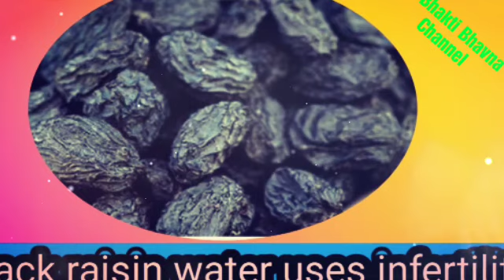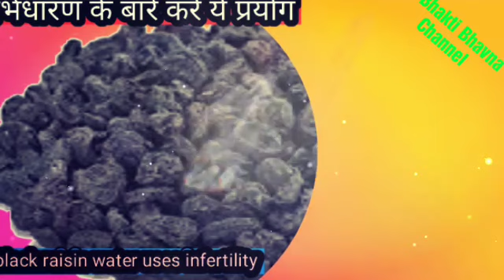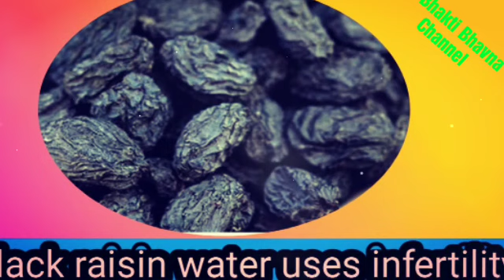Pregnancy tips। गर्भधारण कैसे करे और कब करे।black raisin water uses infertility। concieve a baby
Black raisin water uses infertility treatment

Dosto swagat hai aapka mere YouTube channel per aaj Mene is video mein infertility fur karne or concieve ke bare mein bataya hai

Today, I am giving you information about the conception in this video, who is currently having problems in pregnancy, if they are unable to conceive, then use this medicine, use the black raisin.

Kis Vidhi se isko prayog kare kaise kare sampurn jankari ke liye video poora dekhe apko video achcha lagega

pure fortune/

top microphone 60%off/

leptop best quality/